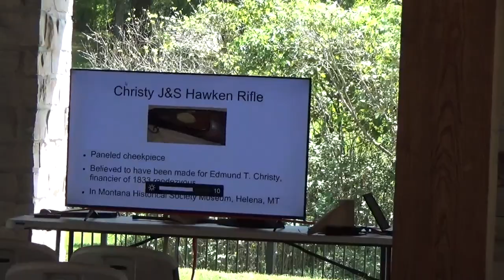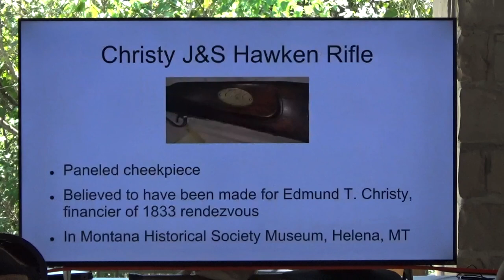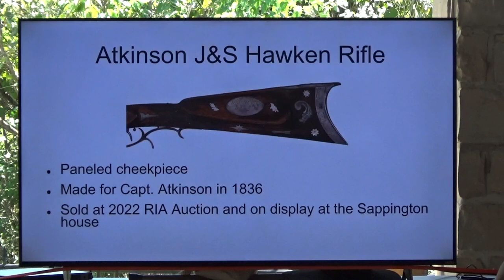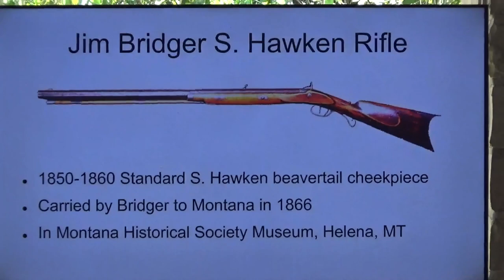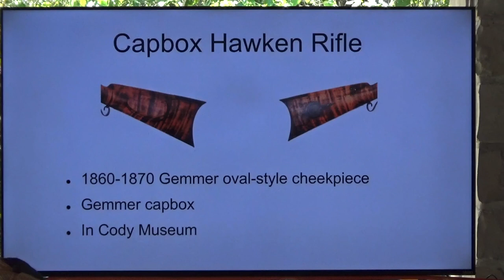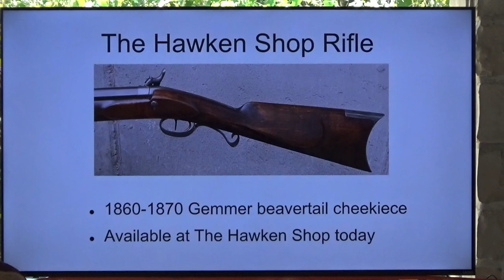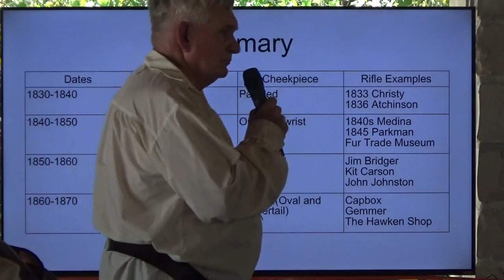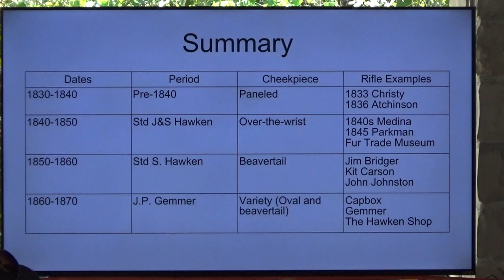The History of the Hawken Rifle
By Greg Roberts, Art Ressel, and Bob Woodfill